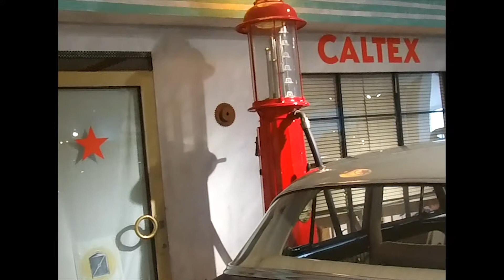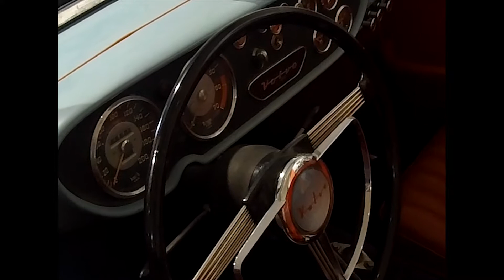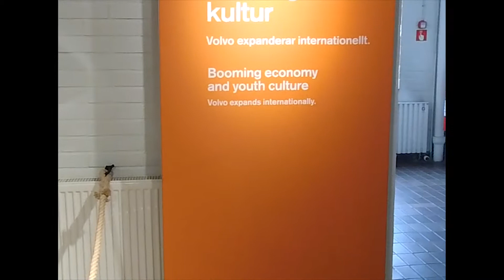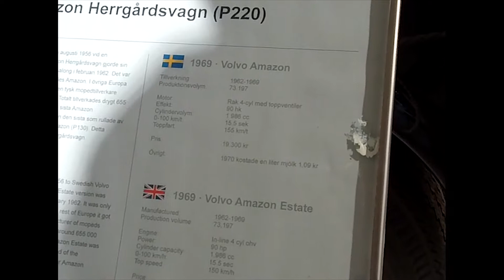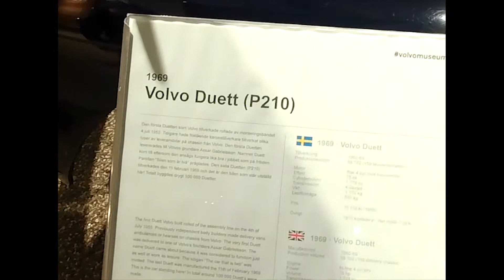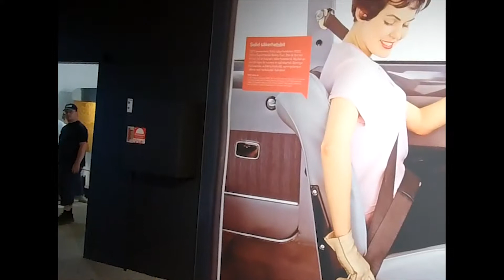Volvo Museum / Музей Вольво Часть 2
Вторая часть рассказа о музее Вольво в Гётеборге.